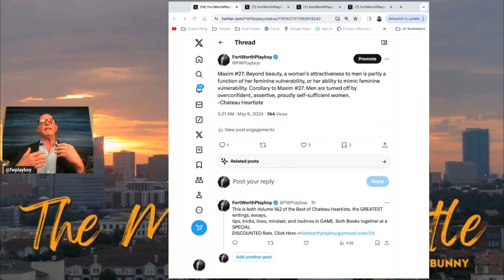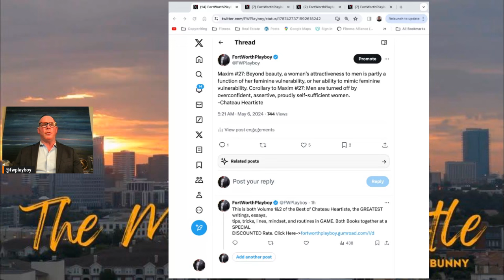Maxim #27 Beyond beauty, a woman’s attractiveness to men is partly a function of her vulnerability.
Maxim #27: Beyond beauty, a woman’s attractiveness to men is partly a function of her feminine vulnerability, or her ability to mimic feminine vulnerability. Corollary to Maxim #27: Men are turned off by overconfident, assertive, proudly self-sufficient women.
-Chateau Heartiste